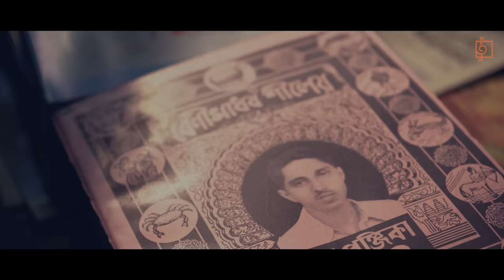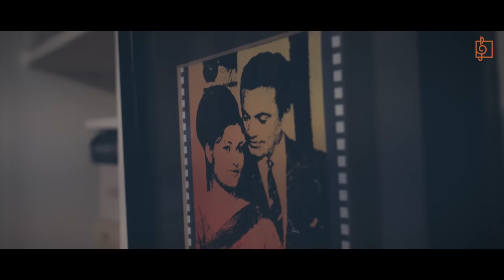Dakche Poila Boishakh | Srikanto acharya | Lopamudra | Jayati Chakraborty | Arunasish | Shovan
Esho hey boishakh - The beginning of a Bengali New Year with the month of Baishakh always brings in the mood of celebration to the Bengalis. Adding to those celebrations, this Bengali New Year, Naba Robi Kiron presents Dakche Poila Boishakh. The song with lyrics and composition by Arunasish Roy and sung by artists like Lopamudra Mitra, Srikanta Acharya, Jayati Chakraborty, Shovan Ganguly and Arunasish Roy, is sure to add to the joy that new beginnings bring.

Song : Dakche Poila Boishakh
Singer : Srikanto acharya, Lopamudra Mitra, Jayati Chakraborty, Arunasish Roy, Shovan Ganguly
Lyrics & Composition : Arunasish Roy
Music Arrangement: Deborshee Mukherjee
Harmoniam : Arunasish Roy
Sound Engineer : Chotka
Recording Studio : Naba Robi Kiron
Concept & Direction : Arijit Mitra
Produce : Naba Robi Kiron
Digital Partner : Bengal Web Solution